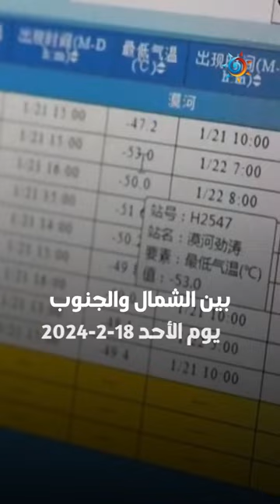فرق خيالي بدرجات الحرارة وصل إلى 90 درجة مئوية ، أين حدث ذلك ؟ 🥶🥵